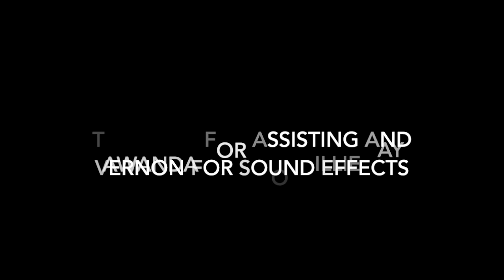YOGA--Becoming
A 42 minute class themed on birthing a new part of yourself, opening to new expression of yourself.